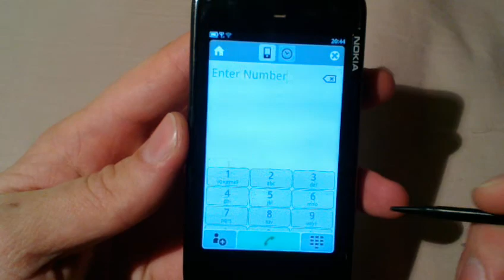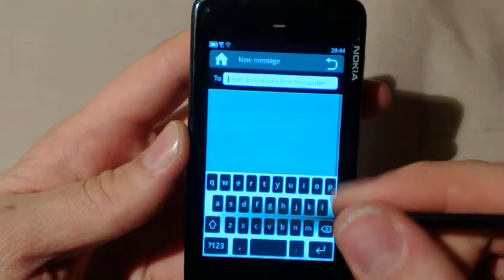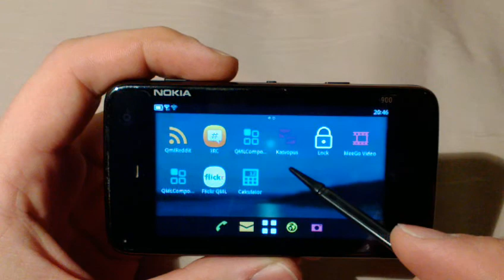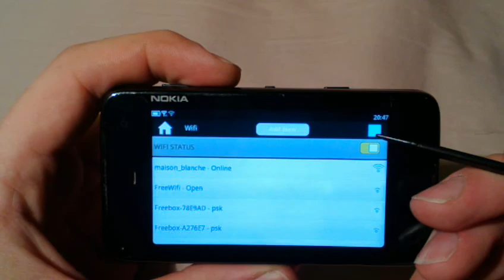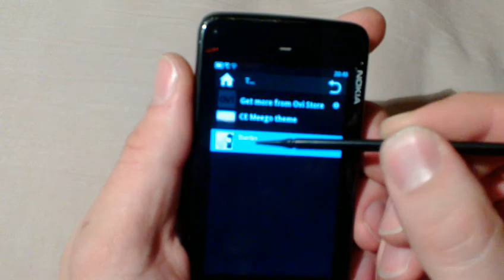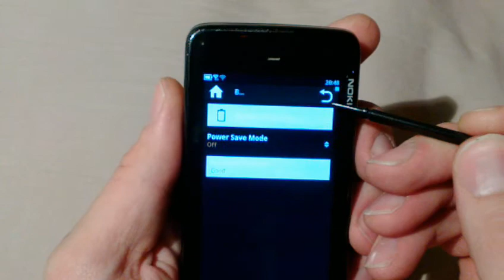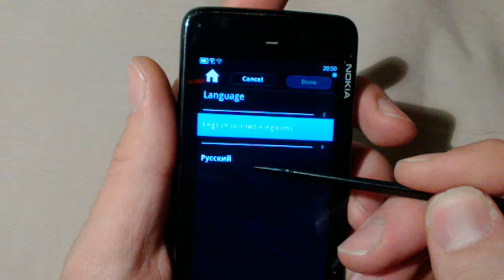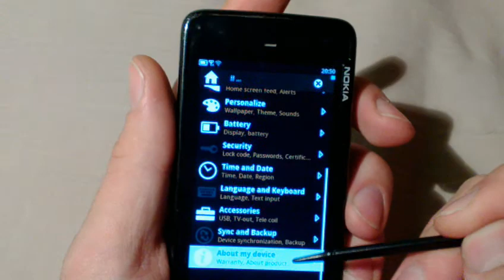Nemo 01-12-2011 running on Nokia N900